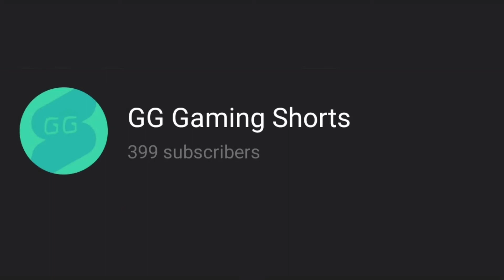Thanks So Much For 400 Subs🎉